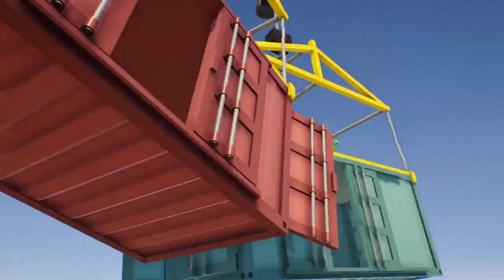Im a superior boi